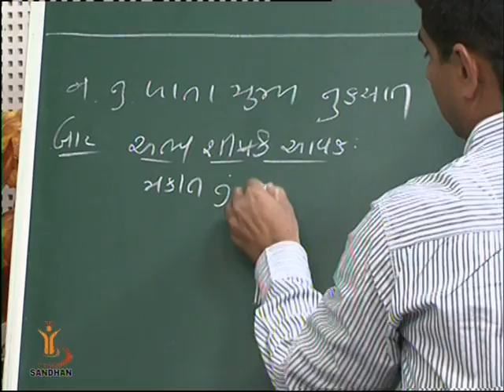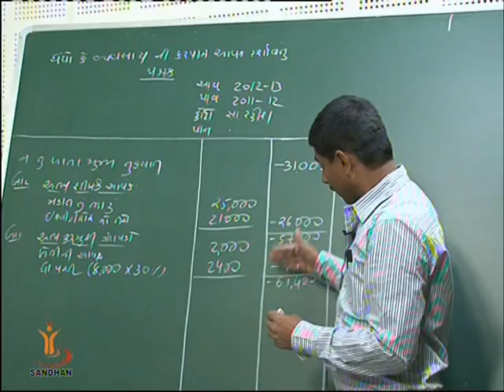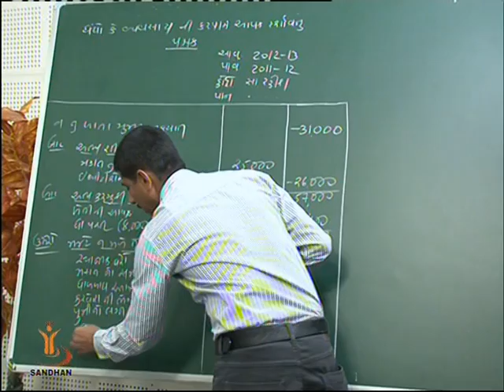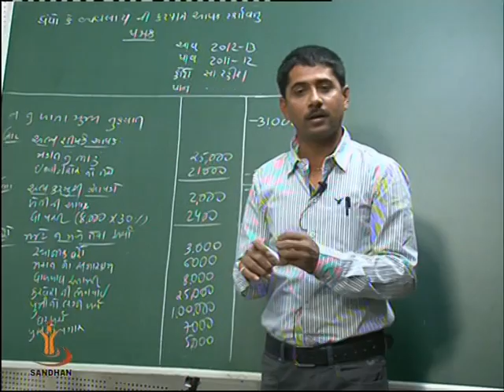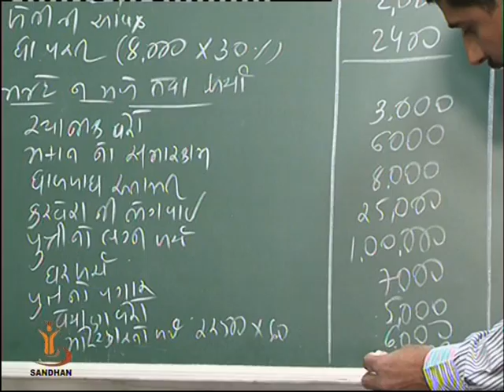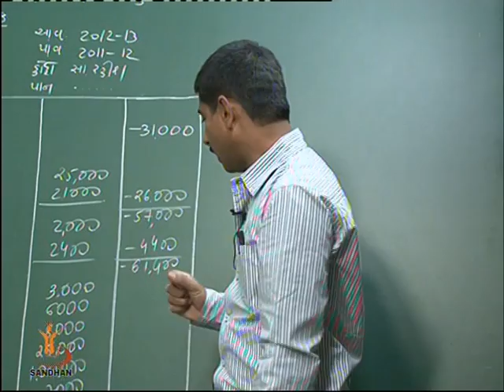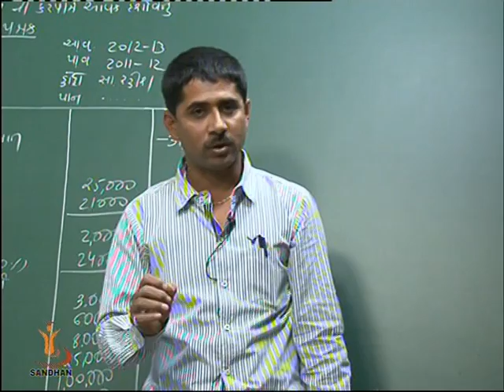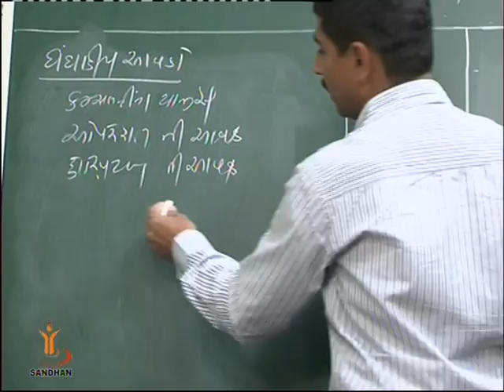Business & Profession Part 2